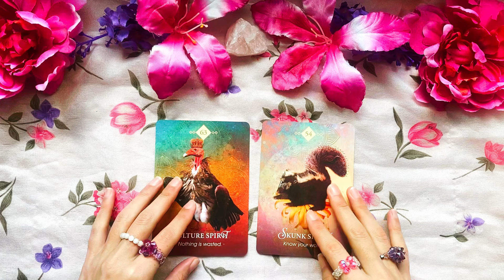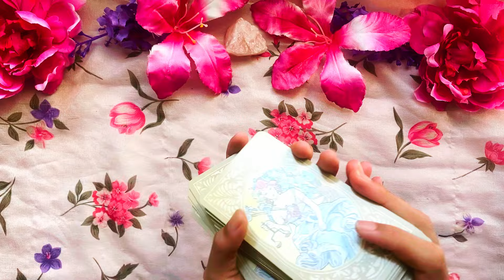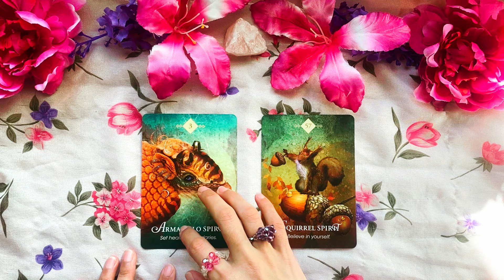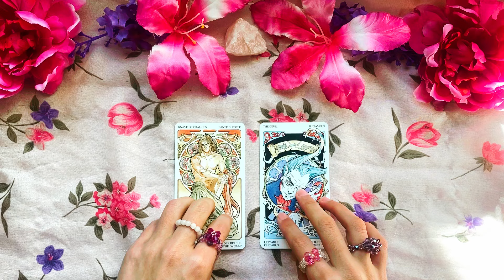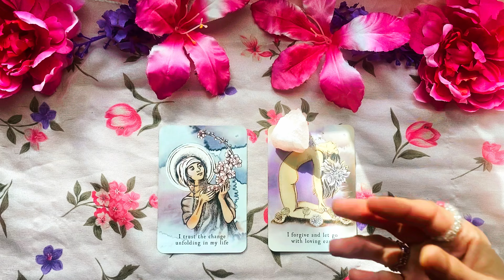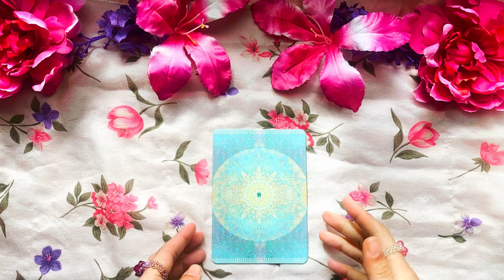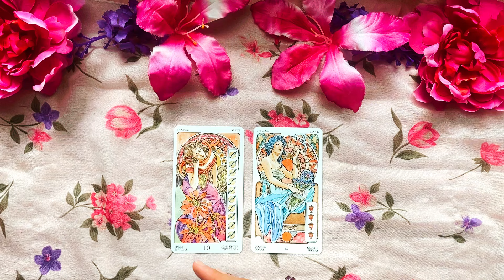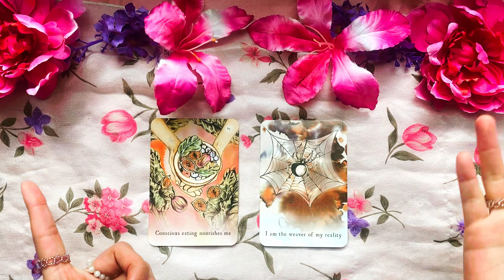💗 What Made Them Fall For You? - Pick a Card Oracle & Tarot Reading 💞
Hi cuties! 🫶🤗🌸✨
Today’s question guiding this pick a card reading is …✨
What Made Them Fall For You? 🥰
(This is a timeless reading - meaning you can revisit it at any time)⌛️

Simply follow along with the video and then fast forward to the pile(s) you picked!
Pick Your Pile: 1:12
Pile 1- 1:31
Pile 2- 15:21
Pile 3– 32:51

I hope that you find this video fun & illuminating! As a Venusian ruled person (I have 2 Venus ruled signs in my big 3) - I love love 💗 & had so much fun doing this reading for you + I hope your connection with this person is filled with playfulness, romance and intimate affection! 🧚‍♀️

Reminder: This is a general collective reading - so be sure to take what resonates with you and leave what doesn't! (What doesn’t is a message meant for someone else watching instead)

To book a personal reading with me fill out this form

Decks Used: Tarot Art Nouveau, The Spirit Animal Oracle

Amazon Wishlist: If you would like to donate a deck to my channel or see a deck featured - you can do that

About me: My name is Rinka Moon! I am a ♉️ sun, ♋️ moon, ♎️ rising living in Georgia.✨I have been reading oracle and tarot for over 6 years - and consider myself an empath, witch, and high priestess. My psychic gifts currently include: energy healing (reiki), clairsentience, clairvoyance, clairolfaction, clairaudience, and claircognizance. 🌸 I collaborate and connect with my own guides, Mama Earth, higher self, the angelic realm, fairies, spirit realm, planets, God(s) and Goddess(es)- to channel all of this information here to you! 🪄🌎🦚☁️

My intention here is to share my gifts, insights, stories, readings, and experiences and connect you with the truth and your highest soul self! Afterall, the more of us that are in alignment with ourselves - the brighter, more authentic, and aware this world becomes. I look forward to sharing and connecting with you through this channel! May what you find here uplift, affirm, and inspire you along your journey. 🫶🧚‍♀️